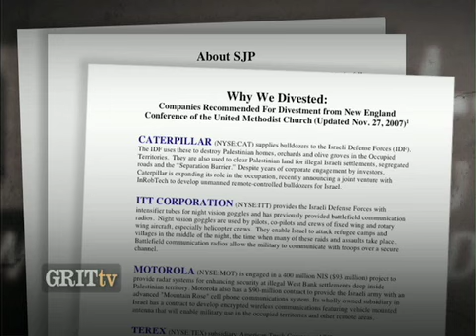GRITtv: Brian Van Slyke: Hampshire's Divestment